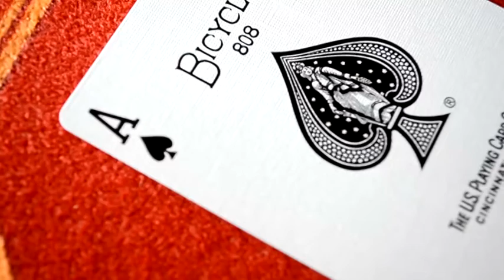Deck trailer-Bicycle Limited Edition Series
Bicycle limited edition series deck trailer
Εικονοληψία,Μοντάζ απο : WhoTeam